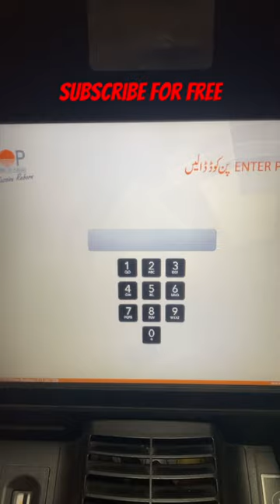Mala mal ho gya